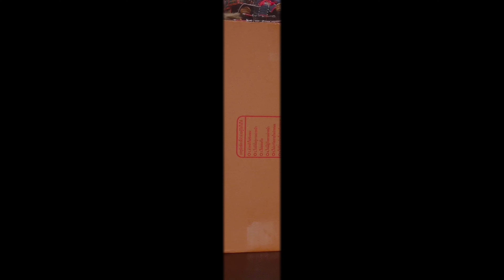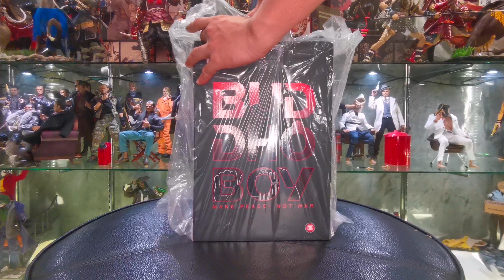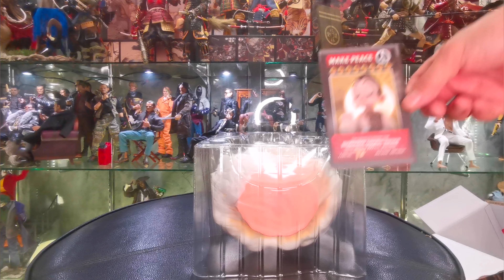UNBOX... BOX:แกะกล่อง​ART​ Buddho​ Boy by FatLane.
หยุดสงคราม